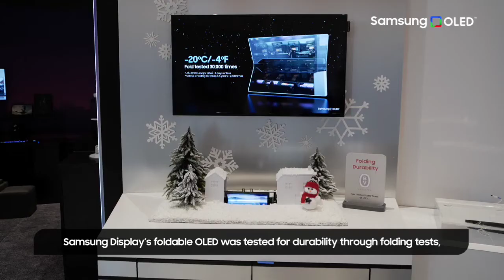CES 2022 | Samsung Fold in the Cold Test | -20°C with 30,000 times fold